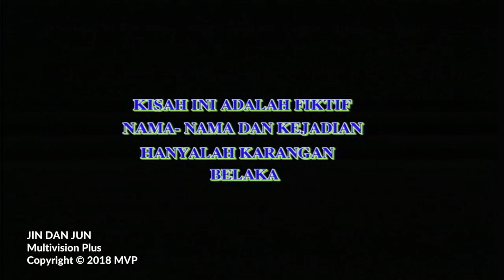Opening Jin dan Jun